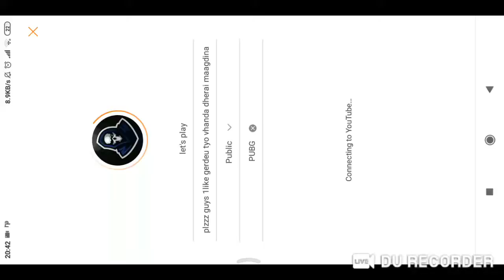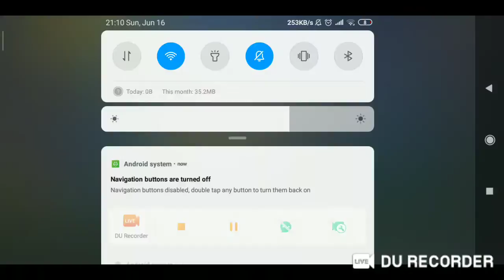let's play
plzzz guys 1like gerdeu tyo vhanda dherai maagdina